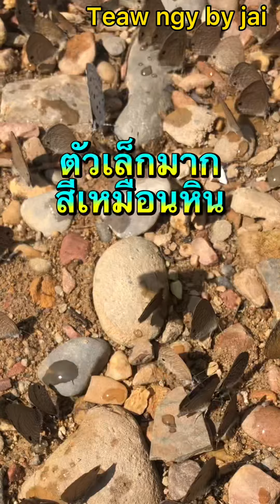เทศกาลดูผีเสื้อ บ้านกร่างแคมป์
ผีเสื้อในป่าธรรมชาติจะออกมาอวดโฉมเยอะที่สุดในฤดูร้อนช่วงมีค.-พค. ป่าแก่งกระจานเขาพะเนินทุ่งเป็นป่าดิบชื้นที่อุดมสมบูรณ์มาก มีต้นไม้น้อย และสัตว์ป่าใหญ่นานาชนิด ใครที่รักธรรมชาติควรหาโอกาสไปสักครั้ง  การเดินทางไปถึงแคมป์บ้านกร่างถนนลาดยางสะดวก  แต่จากแคมป์บ้านกร่างไปชมทะเลหมอกบนเขาพะเนินทุ่งเส้นทางธรรมชาติผ่านลำห้วยสามแห่ง ผ่านป่าครึ้มทางขรุขระไม่สามารถนำรถเก๋งรถกระบะปกติไปได้  ต้องใช้รถขับเคลื่อนสี่ล้อเท่านั้น